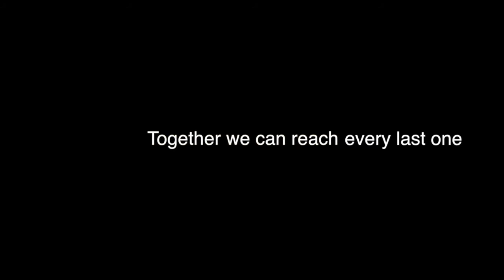TLC's Specialty Care and Surgical Centre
The Luke Commission plans to build a building to meet the need for medical follow-ups from the mobile hospital outreaches and for the concentrated surgical weeks.  See how you can get involved!